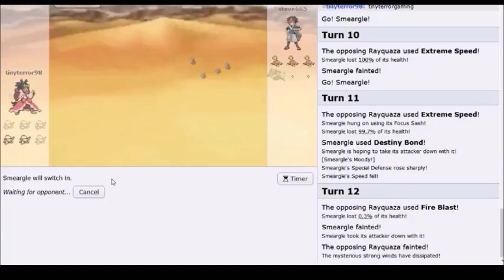Pokemon Showdown: All Smeargle Team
First Pokemon theme team! This is a team of mighty Smeargles. Brilliant bloopers and close shaves. Enjoy!